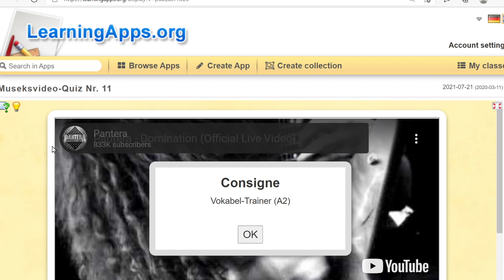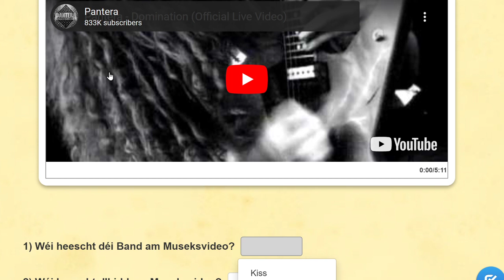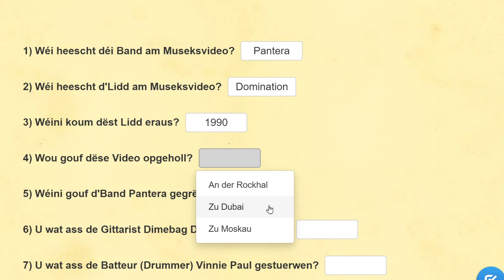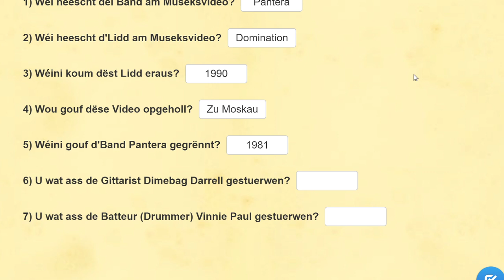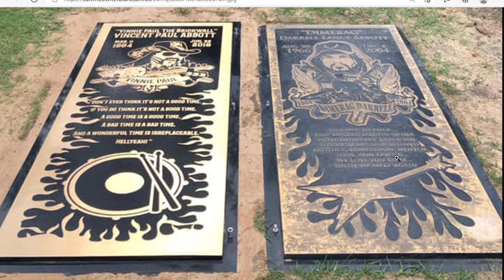V468: Museksvideo Quiz Pantera